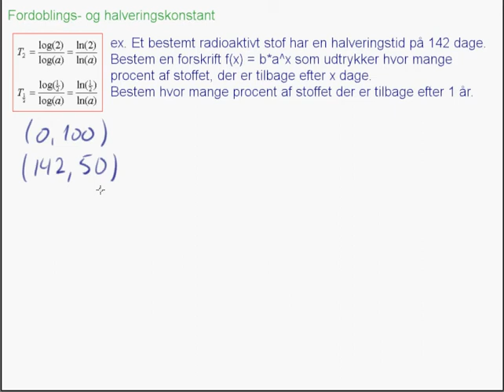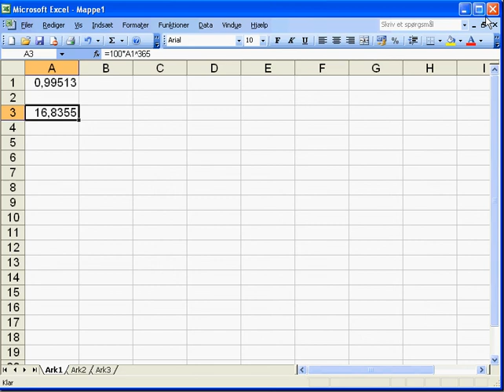71 - eksponentielle funktioner - bestemmelse af forskrift ud fra halveringskonstant.avi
eksponentielle funktioner - bestemmelse af forskrift ud fra halveringskonstant